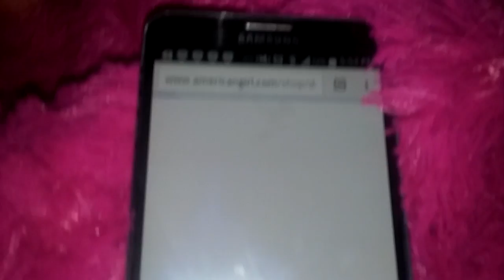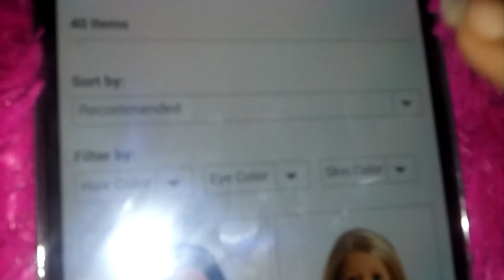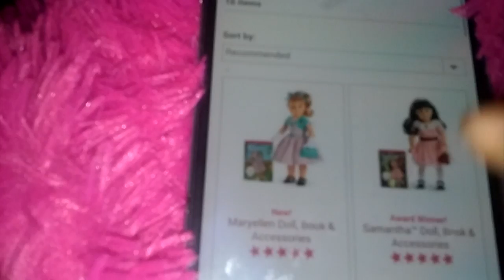Part 1: exploring beforever dolls !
Sorry would have done it longer but phone almost died 😔